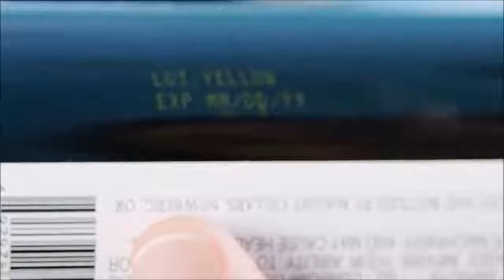Jetstamp 790 mp ile Sarı Renk Baskı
JetStamp 790MP şimdide Sarı baskı mürekkebi ile Dünya'nın en küçük Pigment Renk baskı alabilen inkjet kodlama makinası.